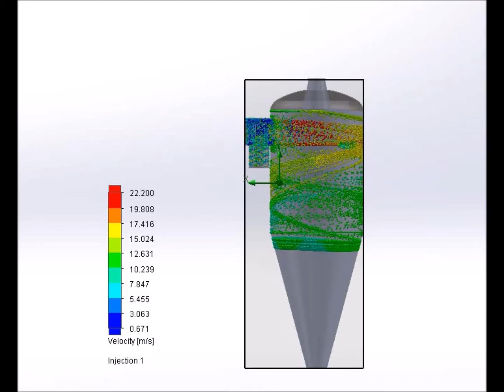CycloJet VNT21 Simülasyon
CycloJet VNT21 Toz Toplam Ünitesi
10 gr/Nm3 toz yükü ile yapılmış
Simülasyon